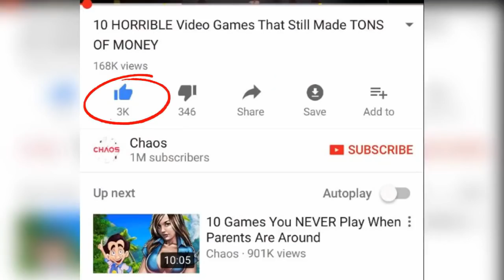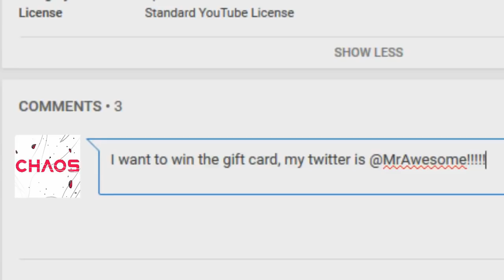10 Video Game SERIES That Will Never END (THEY CAN'T BE STOPPED) | Chaos